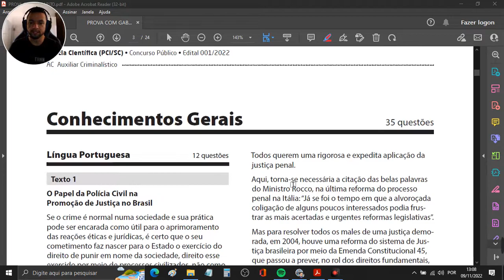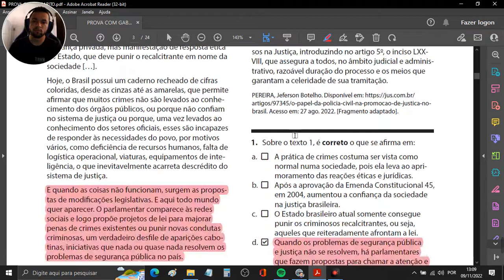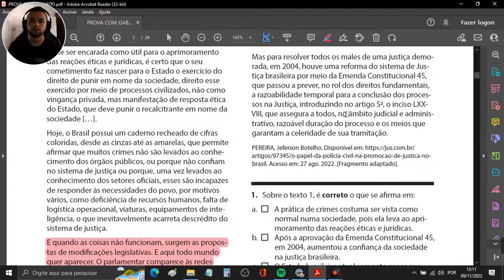Questão 01 Português - FEPESE - PCI - auxiliar criminalístico sc 2022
HOTMART Questão 01 Português - FEPESE - PCI - auxiliar criminalístico
1. Sobre o texto 1, é correto o que se afirma em:

a. SQUARE A prática de crimes costuma ser vista como
normal numa sociedade, pois ela leva ao aprimoramento
das reações éticas e jurídicas.

b. SQUARE Após a aprovação da Emenda Constitucional 45,
em 2004, aumentou a confiança da sociedade
na justiça brasileira.

c. SQUARE O Estado brasileiro atual somente consegue
punir os criminosos recalcitrantes, ou seja,
aqueles que reiteradamente afrontam a lei.

d. Check-square Quando os problemas de segurança pública
e justiça não se resolvem, há parlamentares
que fazem propostas para chamar a atenção e
vangloriar-se.

e. SQUARE A rigorosa e expedita aplicação da justiça penal
no Brasil faz com que os delinquentes saiam
rapidamente pela porta da frente do palácio
da justiça.